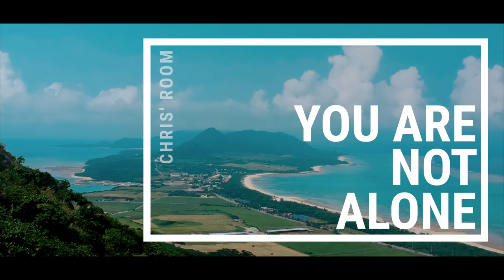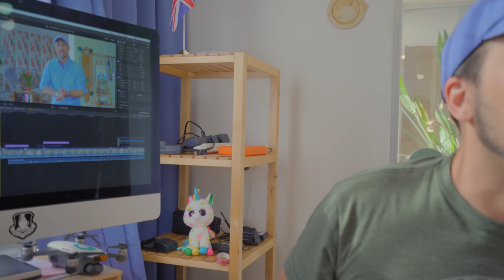問題という風を信頼しよう 誰でもできる幸せメンタルの作り方 4K